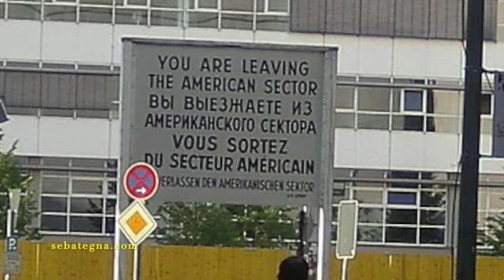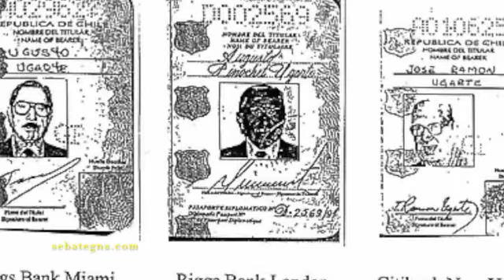የኤምባሲ እስረኞች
In May 1991 EPRDF forces were marching to Addis Ababa with little resistance. As members of the previous regime ran out of options, some decided to seek refuge in the Italian Embassy in Addis Ababa. It is a “Hotel California'' situation. You can check out any time but you can never leave.Two found out the hard way, yet another two are counting the years and the decades forgotten by the world. This is their story.